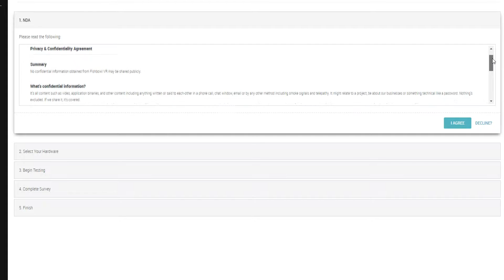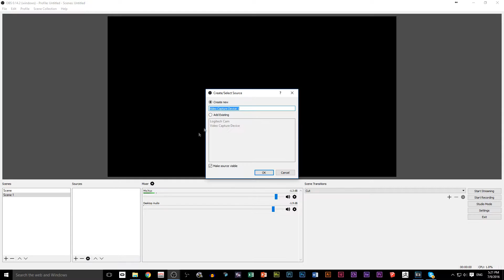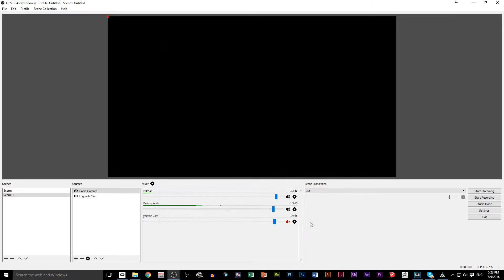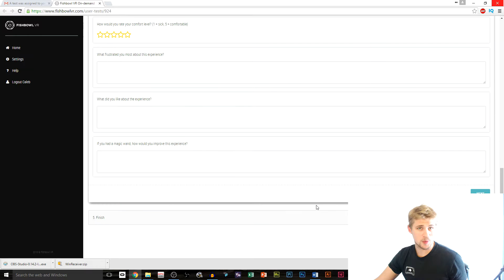Recording Rift and Vive playtests with Fishbowl VR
A step-by-step guide to recording Fishbowl VR playtests on your Oculus Rift or HTC Vive.